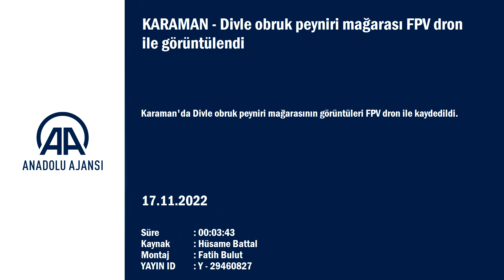Divle obruk peyniri mağarası FPV dron ile görüntülendi